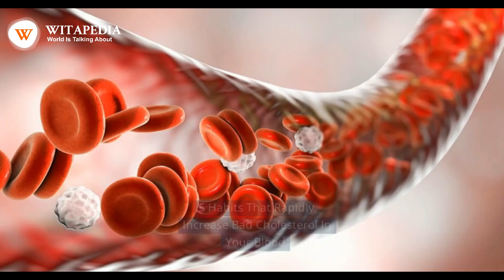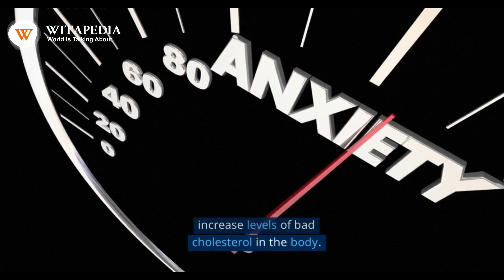5 Habits That Rapidly Increase Bad Cholesterol In Your Blood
Maintaining healthy cholesterol levels is crucial for heart health. Here are habits to be aware of, as they can quickly elevate bad cholesterol (LDL) in your bloodstream:

Unhealthy Diet: Consuming trans fats and saturated fats found in fried foods, processed snacks, and red meat can raise LDL cholesterol.

Lack of Exercise: A sedentary lifestyle contributes to higher LDL levels and lower HDL (good) cholesterol, increasing heart disease risk.

Smoking: Smoking damages blood vessels and lowers HDL cholesterol, making it easier for LDL to accumulate.

Excess Sugar Intake: A high sugar diet can lead to weight gain and higher triglycerides, which can raise LDL cholesterol.

Excessive Alcohol: Heavy drinking can increase blood pressure and lead to higher LDL levels.

Genetics: Some people inherit genes that result in higher LDL cholesterol, making lifestyle modifications even more critical.

Avoid these habits and focus on a heart-healthy lifestyle to keep your cholesterol in check.